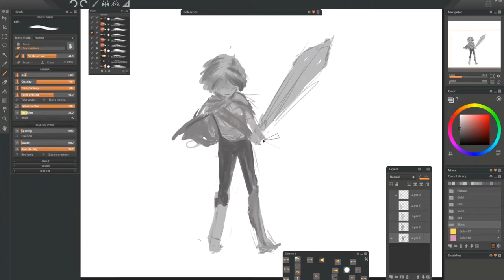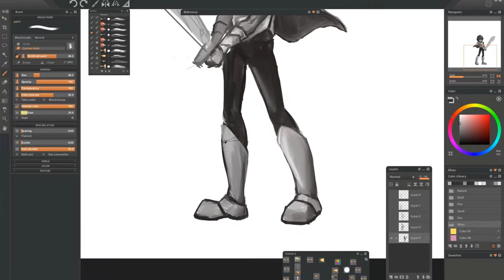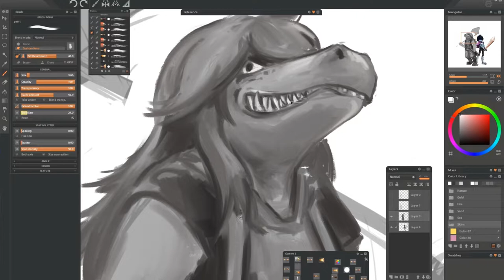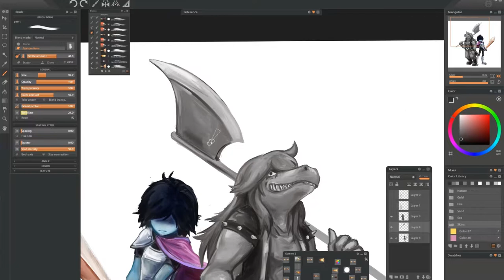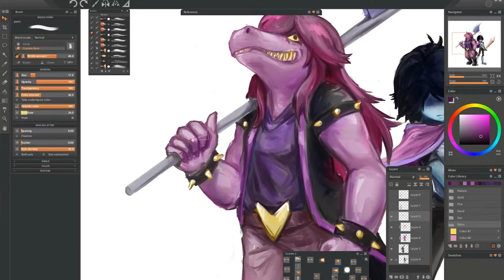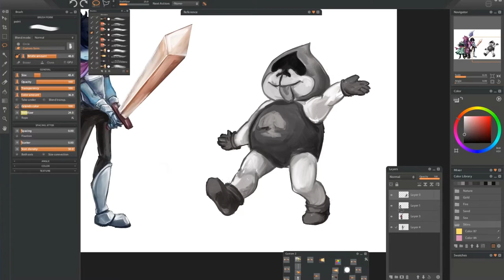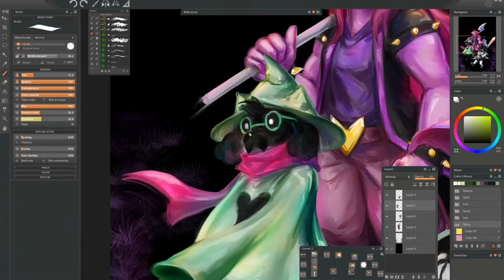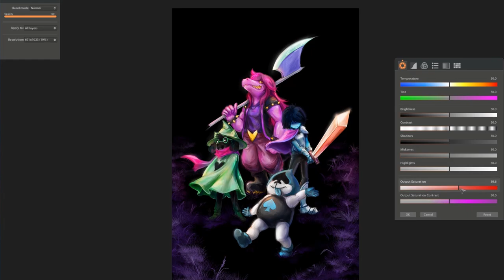[Deltarune] Field of Hopes and Dreams - speedpaint [Paintstorm studio]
You can buy 2d-figurine with this image